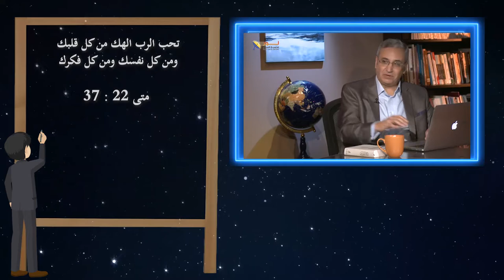557 الحواس البشرية محدودة فلا يمكنها أن تتواصل مع العالم الروحي